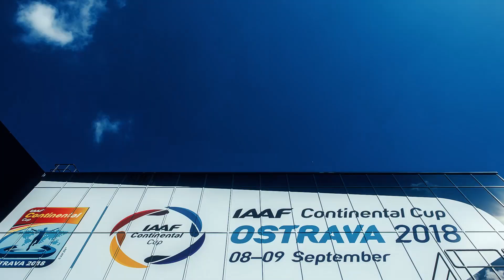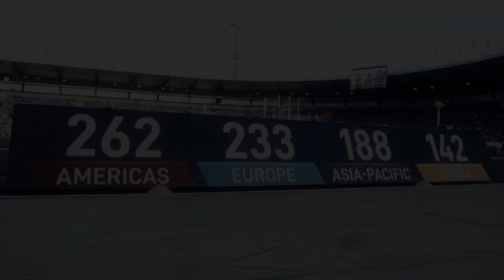IAAF Kontinentální pohár Ostrava 2018